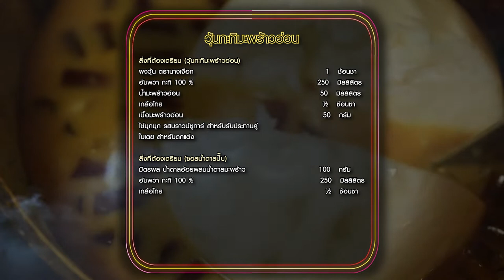"นานาVSเท็ดดี้" วุ้นกะทิมะพร้าวอ่อน |Food fighto l EP.176 (3/3)